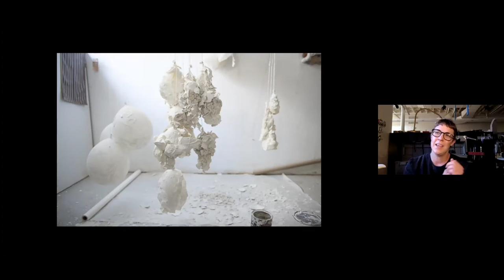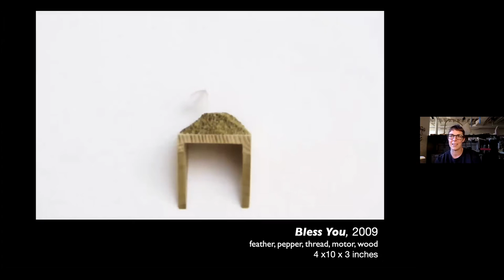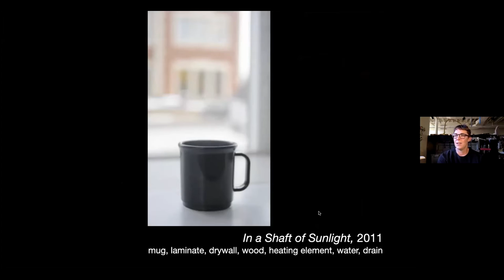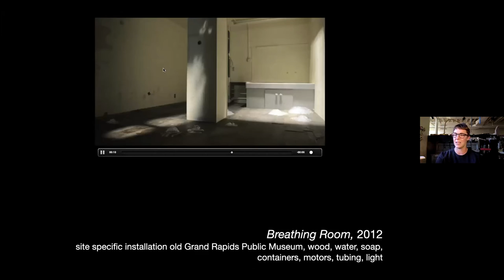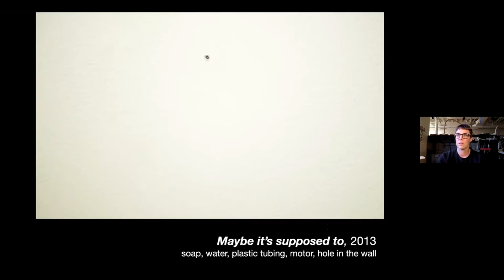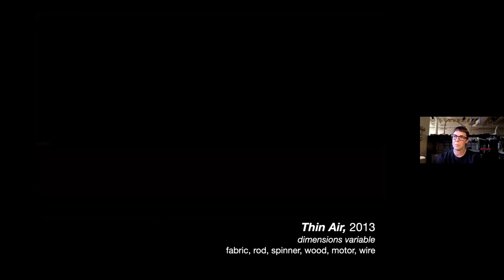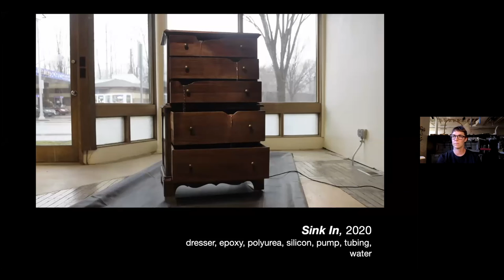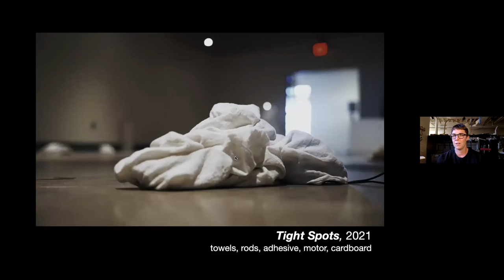Transylvania University's Morlan Gallery presents: An artist talk with Lisa Wolcott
Subtle, an exhibition featuring Lisa Wolcot, Annica Cuppetelli & Cristobal Mendoza, Hannah Claus, Frank Geiser and Chad Eby, runs Sept. 7 - Oct. 8 in Transylvania's Morlan Gallery.

Gallery director Anthony Mead talked with Lisa Wolcott on Sept. 16.